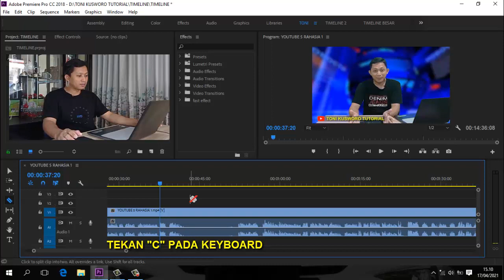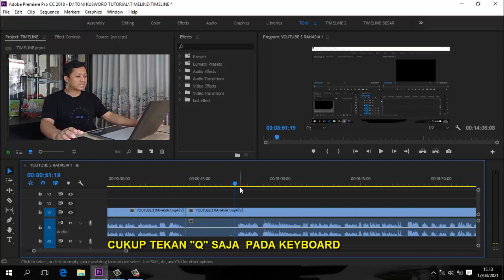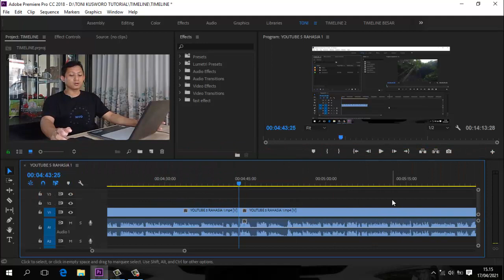Cara CUT VIDEO OTOMATIS di Adobe Premiere Pro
Tutorial cara cut video super cepat di adobe premiere pro ini emang super keren, cuma 1 klik aja soal cut video langsung beres.
Apabia ada pertanyaan, ketikan pertanyaan kalian di kolom komentar

Chanel ini khusus menjelaskan tentang tutorial adobe premiere yang mana software ini merupakan video editing software yg cukup bagus dan banyak digunakan oleh para youtuber terkenal. Chanel ini menjelaskan premiere pro dari tingkat premiere pro basics dan diajarkan sampai bisa. Simak penjelasan adobe premiere  pro tutorialnya dan praktekan divideomu.